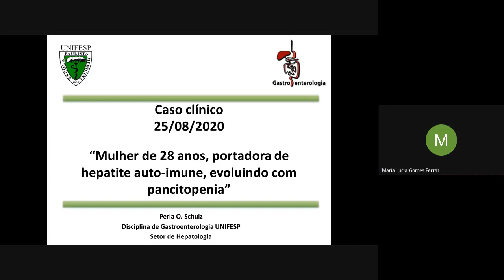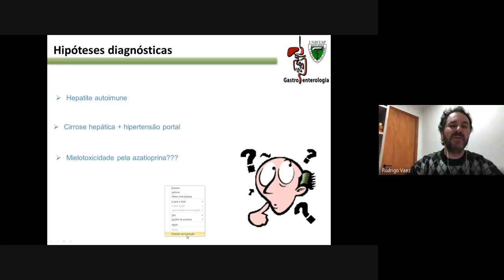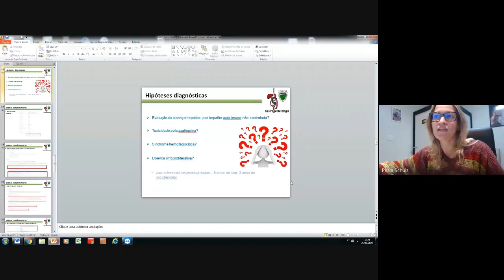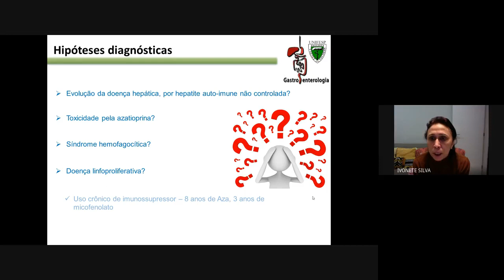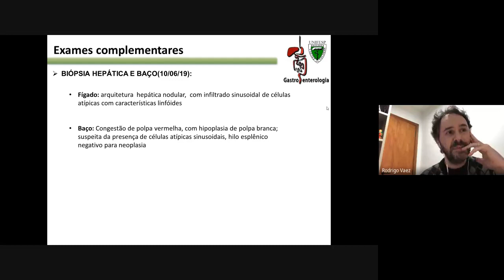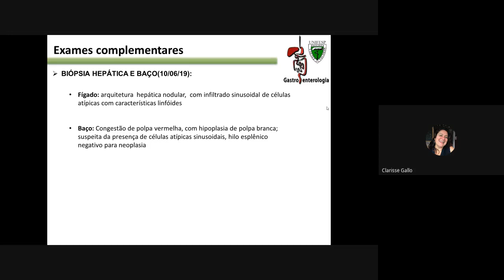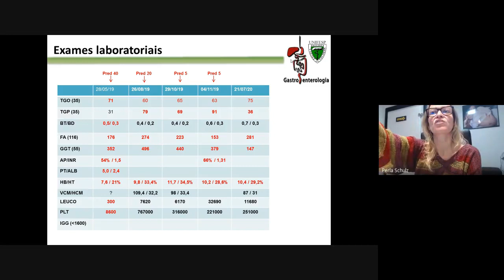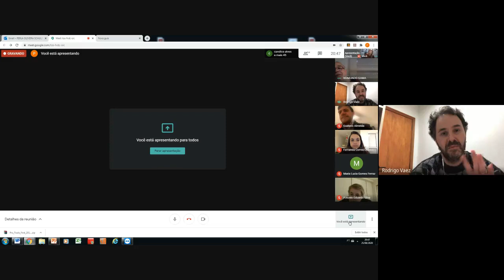Sessão 25/08/2020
Caso clínico: mulher, 28 anos, portadora de hepatite autoimune, evoluindo com pancitopenia.